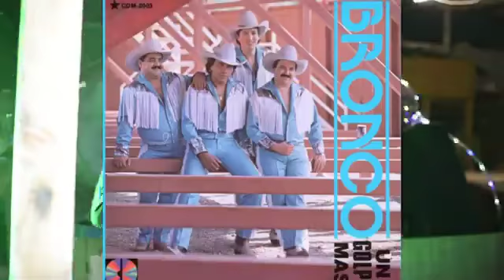EL CHUPETÓN - LOS WELOS DE AURELIO ESPARZA EN VIVO